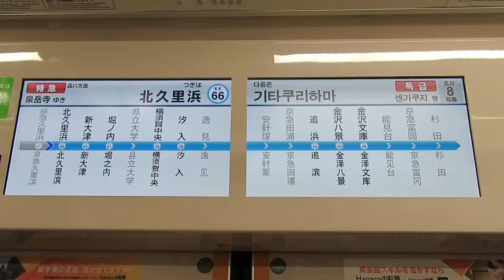【タブレット自動放送＆LCD】京急線 上り列車 北久里浜駅到着時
タブレット放送が更新されました！

【曲線ホーム】
電車とホームの間が、空いております。お降りのお客様は、足元に、ご注意ください。
There is a gap between the train and the platform. Please watch your step when exiting the train.

上り列車の北久里浜駅到着時には、｢曲線ホーム｣のタブレット放送が使われます。

【京急 タブレット放送 内容】
【1ページ】
国際到着
国内到着
国内改札口
羽発横行(英)
羽発品行(英)
品川到着(英)
蒲着羽行(英)
蒲着品行(英)
蒲着横行(英)
川崎到着(英)
横浜到着(英)
中央到着(英)
終着
【2ページ】
優先席
携帯マナー
不審物
声かけ運動
曲線ホーム
ドア挟み
車内転倒
戸袋吸込
駆込乗車
避難駅誘導
避難指示
事故発生(英)
運転再開(英)
【3ページ】
Jアラ避難
新逗子 バス
久里浜 バス
三崎口 バス
【4ページ】
次は 大森海
到着 大森海
次は 立会川
乗換え 立会川
到着 立会川
次は 鮫洲
到着 鮫洲
【5ページ(推測)】
次は 青物横
到着 青物横
次は 新馬場
到着 新馬場
次は 北品川
到着 北品川
次は 品川
到着 品川